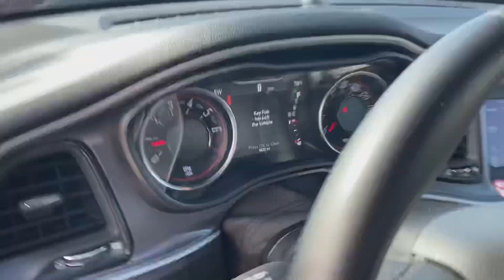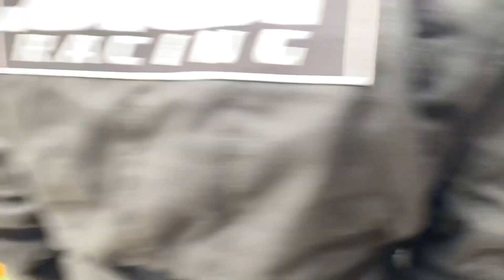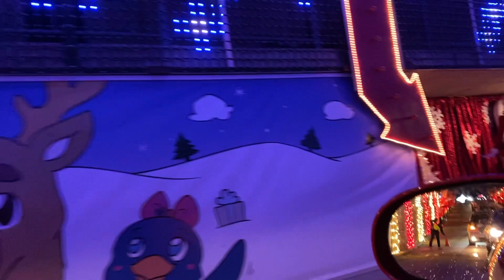Racing At COTA with AOA, Championship Edition